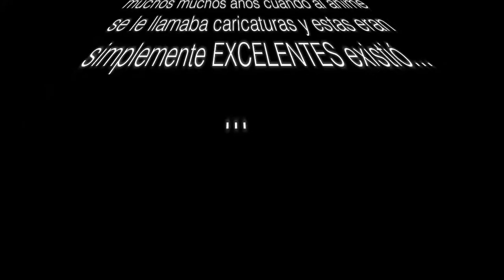Caricaturas 80-90 ´s, El festival de los robots ....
Recordar es vivir y para muestra un botón... vivan generación x !!!;))